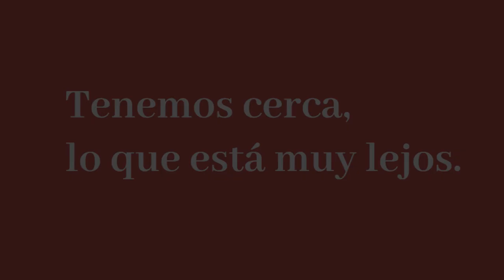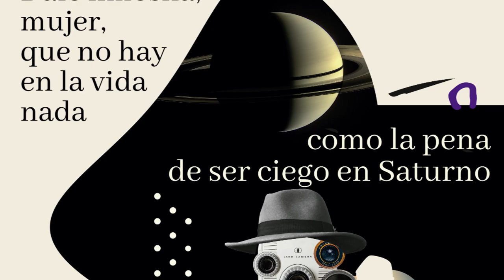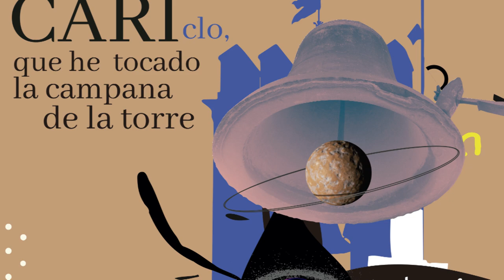Tenemos muy cerca lo que está muy lejos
Campaña de promoción de la exploración espacial del IAA-CSIC